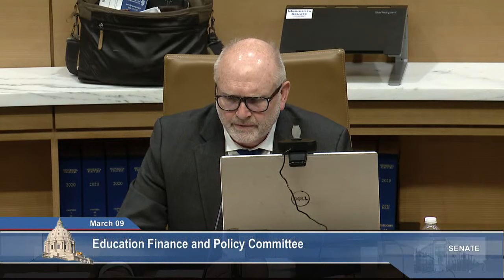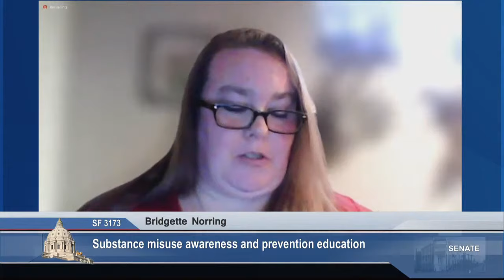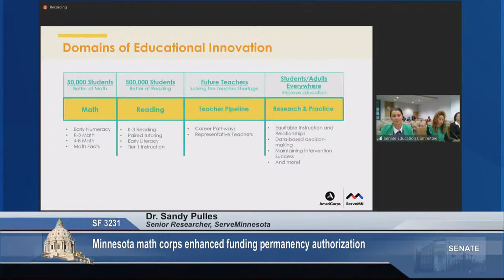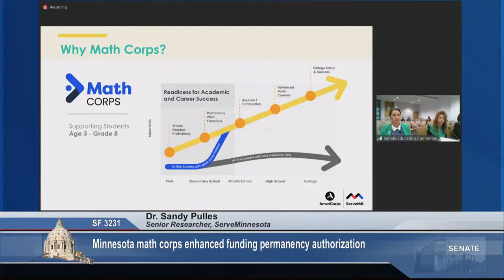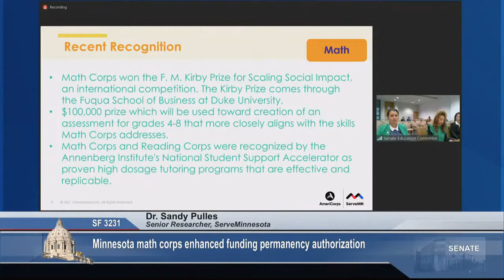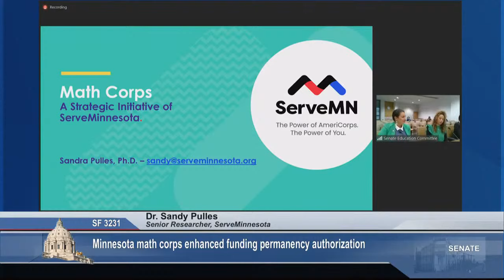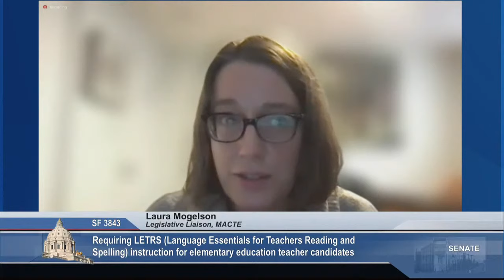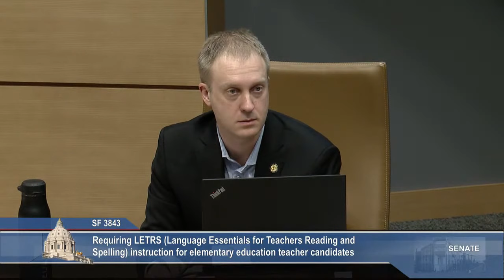Committee on Education Finance and Policy - 03/09/2022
S.F. 3373 (Duckworth) Cambridge Assessment International Education inclusion in advanced placement and international baccalaureate program provisions authorization.

S.F. XXXX (Chamberlain) Requiring elementary education teacher candidates to receive instruction in LETRS.

S.F. 3231 (Coleman) Minnesota math corps enhanced funding permanency authorization.

S.F. 3173 (Bigham) Substance misuse awareness and prevention education.